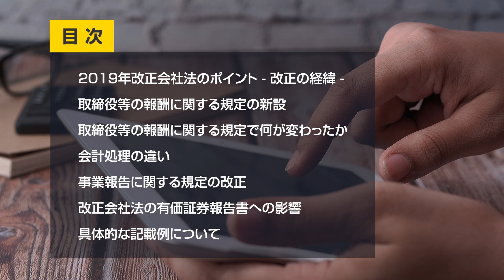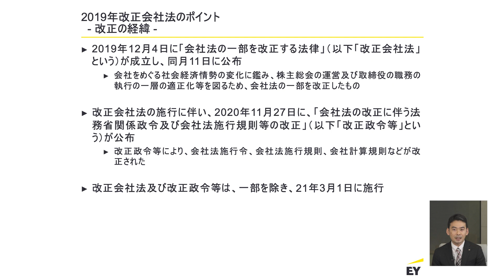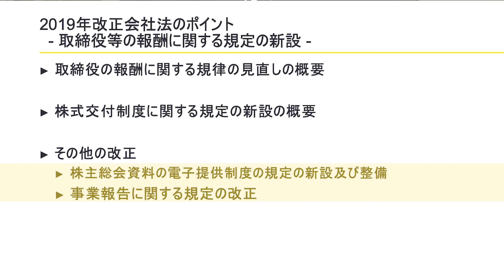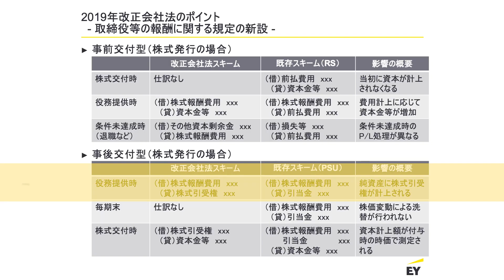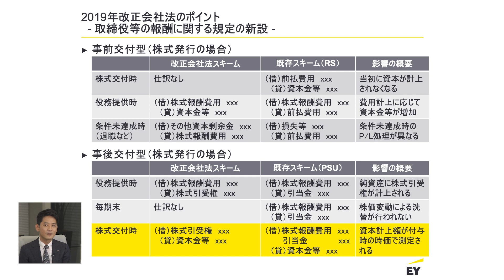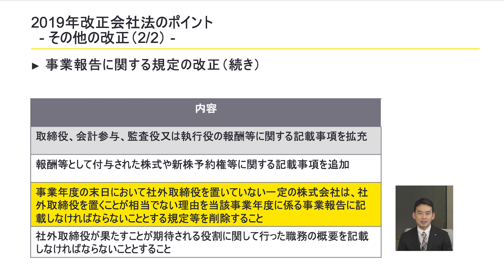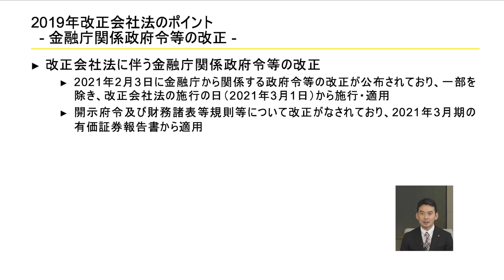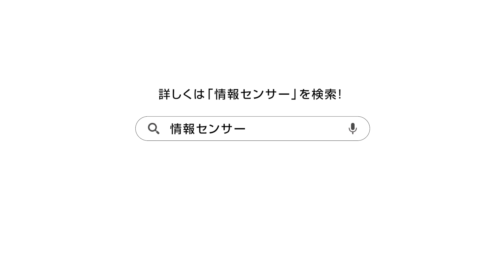2021年3月期 決算留意事項: 2019年改正会社法のポイント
今回の動画は2021年3月期の決算留意事項として、2019年12月に改正された会社法のポイントなどを紹介いたします。

出演者：公認会計士 松下洋
出演者：公認会計士 宮崎徹

00:00 自己紹介
01:33 2019年改正会社法のポイント - 改正の経緯 -
03:05 取締役等の報酬に関する規定の新設
08:33 取締役等の報酬に関する規定で何が変わったか
13:26 会計処理の違い
17:59 事業報告に関する規定の改正
23:22 改正会社法の有価証券報告書への影響
24:24 具体的な記載例について

決算上の留意事項については下記URLのページもご覧ください。

頂いたコメントは公開されませんが、今後の動画作成の貴重なご意見として参考にさせていただきます。